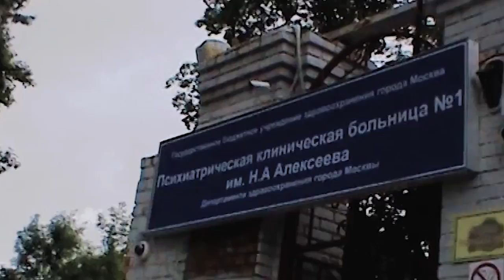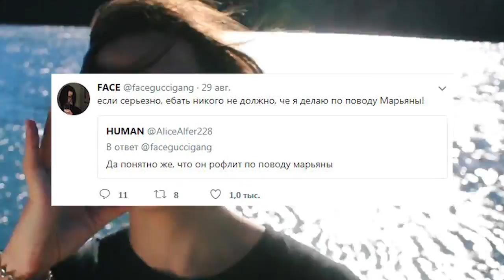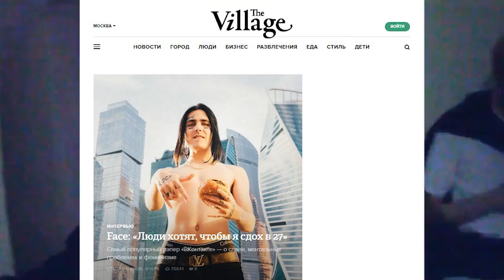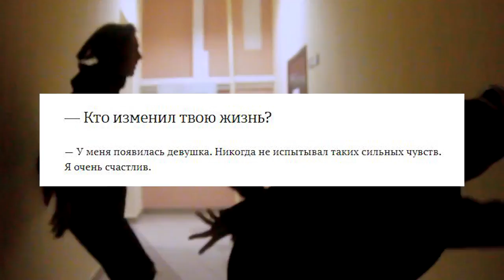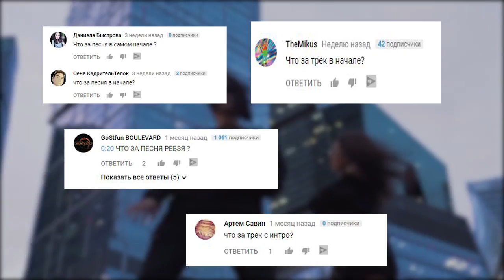FACE ПОСВЯТИТ АЛЬБОМ МАРЬЯНЕ РО?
В этом выпуске мы узнаем правда ли, что FACE встречается с Марьяной Ро. Узнаем с чего начало их общение и кто стал инициатором знакомства.